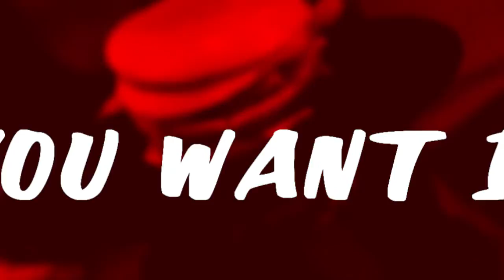DuMTops : Chris Van Dyke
DuMTops are bonus shorts from the team behind the series, DMTSoup.

A culinary television series 'The Chris Van Dyke Show' hosted by Chris Van Dyke brings you the latest and tastiest delicacies from Tom Foolery; the greatest chef that ever lived.